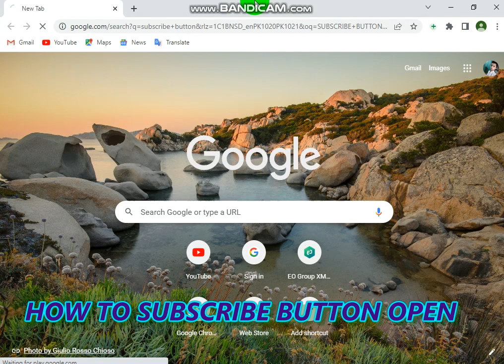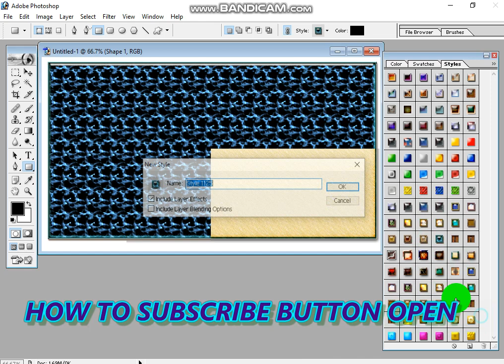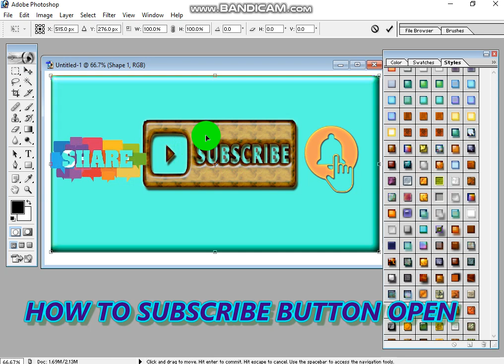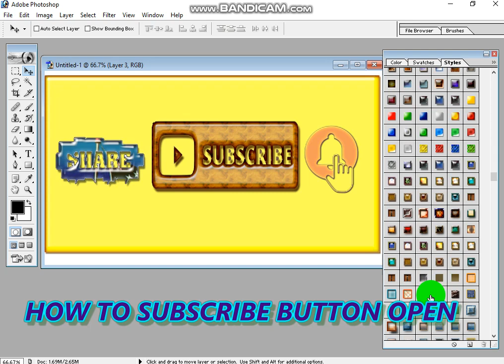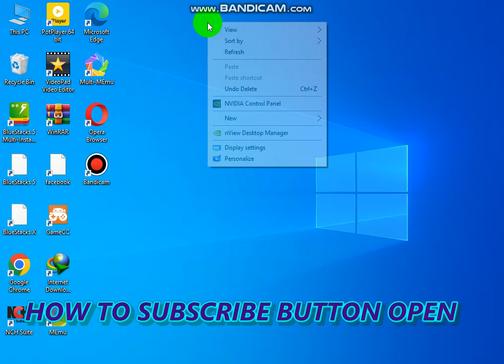HOW TO SUBSCRIBE BUTTON